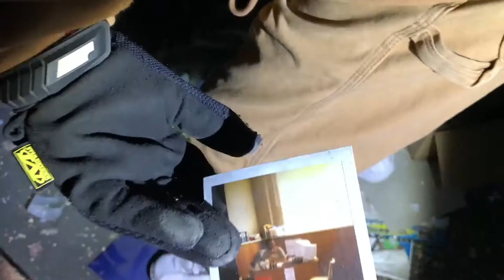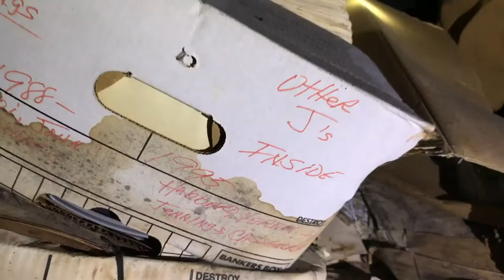LOSTtoTIME: American State Bank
LOSTtoTIME visits American State Bank on January 14, 2017